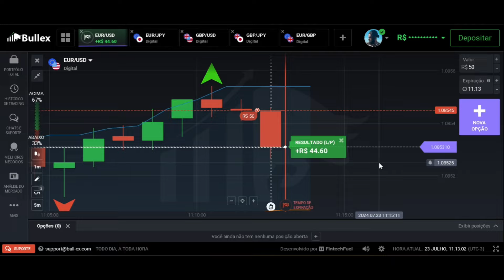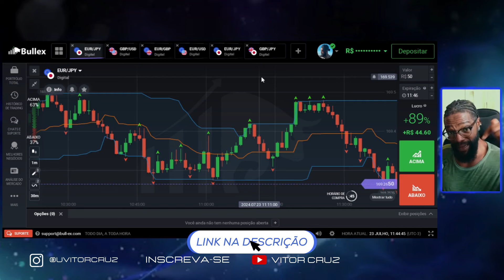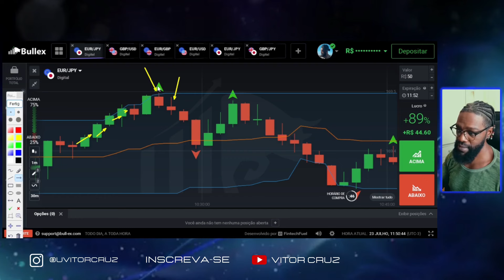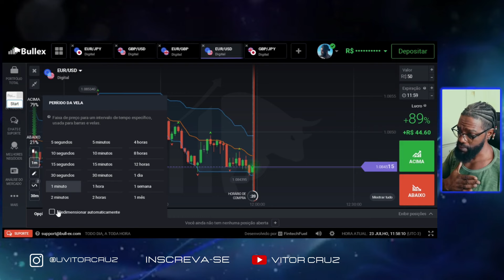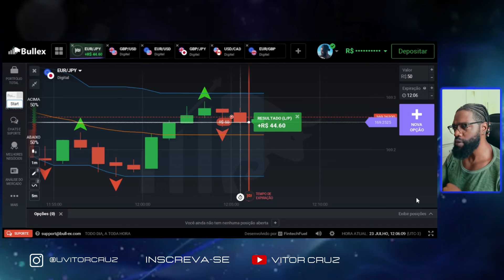BULLEX ESTRATÉGIA DONCHIAN 2024 INDICADOR OCULTO NA BULLEX - DONCHIAN STRATEGY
O que é o Robô MEGABI?
✅Opera com suas próprias estratégias
✅Opera a estratégia Berman (G1)
✅Opera com a estratégia chinesa
✅Opera listas e taxas (SEM GALE)
✅Escolhe entre as 53 estratégias o qual está mais assertiva
✅Análise de notícias por Touros
✅Analise AUTO TAXAS (SEM GALE)
✅FILTRO DE NOTÍCIAS
✅Analise de tendência
✅Ciclos de soros
✅Ciclos de gale
✅ OPERA PRICE ACTION SEM GALE!